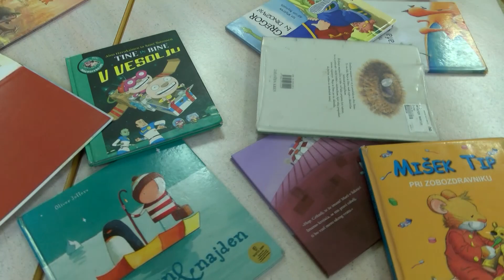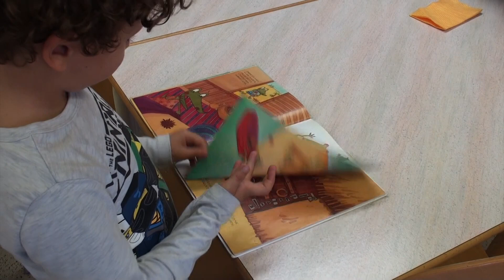Šolske knjižnice v sistemu COBISS - OŠ Kamnica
O izkušnjah z uporabo servisov in storitev sistema COBISS, smo se pogovarjali z knjižničarko OŠ Kamnica, z gospo Zdenko Štruc.
Več o projektu vključevanja šolskih knjižnic v sistem COBISS preberite na COBISS blogu na naslovu